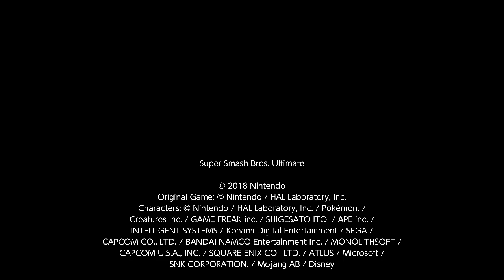Super Smash Bros. Ultimate For Fun Battle Arenas #11993